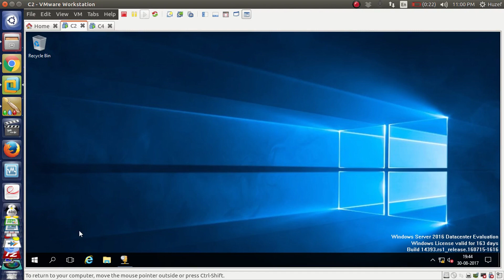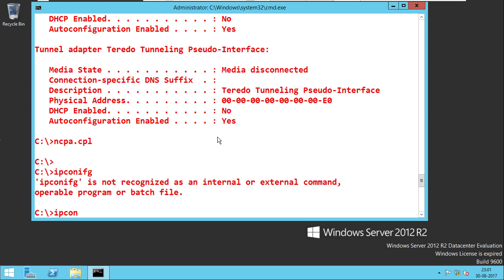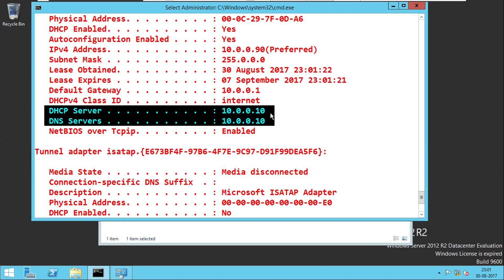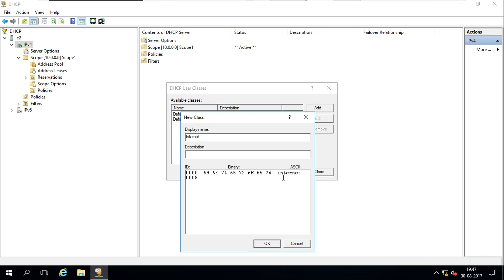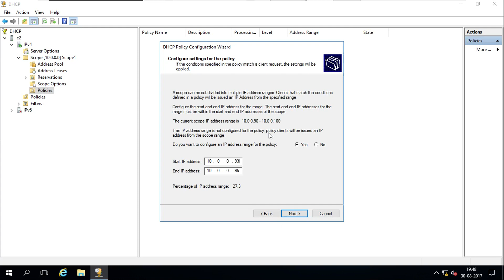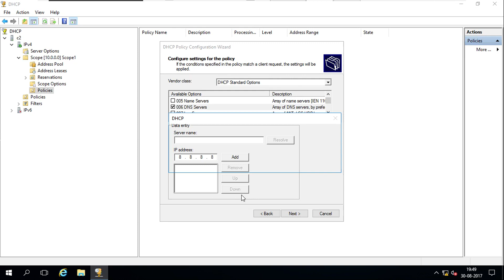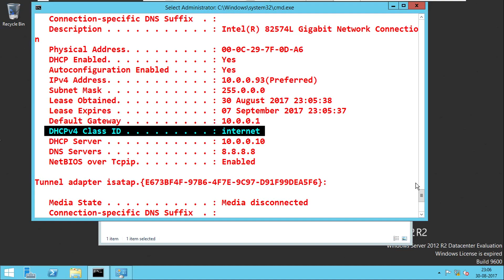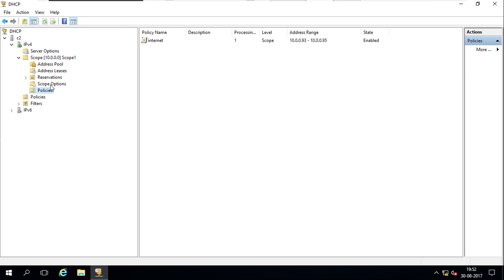026 How to set User ClassID in DHCP Server in Windows Server 2016 | Tamil | Huzefa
This video shows how to configure User Classid in DHCP Server Windows Server 2016.